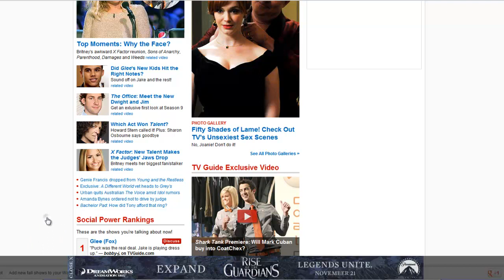Open Bar - Paramount - TV Guide